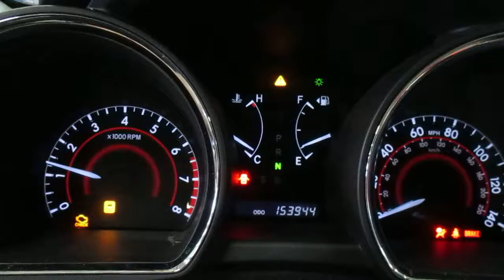18L1303, 2010 TOYOTA HIGHLANDER, 3.5, A.T., AWD, 153,944 MILES, MORRISON'S AUTO SALVAGE